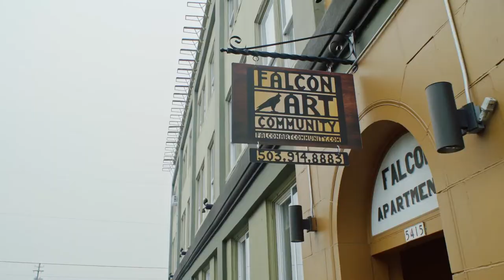Tony Furtado - Music and Sculpture - Studio Tour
A virtual tour of "Tony Furtado Music and Sculpture - originally shot for Portland Open Studios 2020